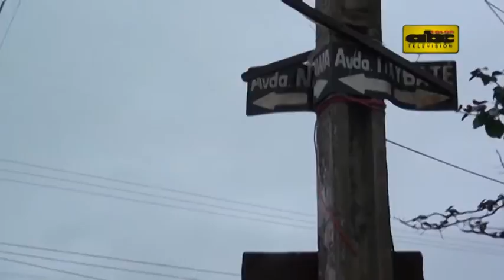Papa: Deplorable estado de calles alternativas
Los caminos alternativos que serán utilizados por los luqueños y miles de peregrinos que asistirán al encuentro con el papa Francisco en Ñu Guasu se encuentran en pésimas condiciones, según pudo constatar un equipo de ABC Televisión.